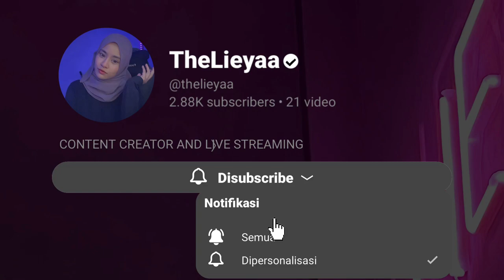PENJELASAN KENAPA LIEYA BERPINDAH PLATFORM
Maaf untuk sekian lama tak biasa buat konten bercakap depan camera. selalu membebel spontan dan voiceover hihi. InsyaAllah akan datang Lieya polish segala kekurangan. So ini adalah jawapan dan penjelasan ringkas padat tepat dari Lieya untuk semua followers Lieya. Lieya dah buat keputusan berfikir secara tidak rasional hehe. InsyaAllah Lieya dah rancang Allah yang tentukan. Korang jangan lalai okay ♥